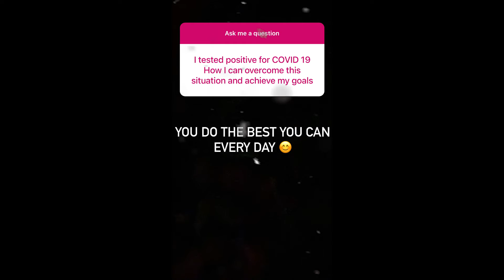How Can I Overcome Being POSITIVE On COVID-19 and Achieve My Goals?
In this episode of Entrepreneur Q&A with Evan Carmichael, you ask: How Can I Overcome Being POSITIVE On COVID-19 and Achieve My Goals?